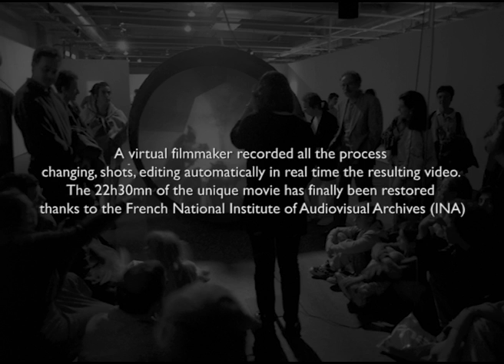Maurice Benayoun's "Inside The Tunnel under the Atlantic", Trailer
In 1995, Maurice Benayoun presented an installation: The "Tunnel under the Atlantic" connecting the Pompidou Center in Paris and the Museum of Contemporary Art in Montreal. This piece has become one of the milestone of the then emerging New Media Art. The full event has been recorded from inside the Tunnel. This trailer is a sample of the 22 hours editing of this unique event.